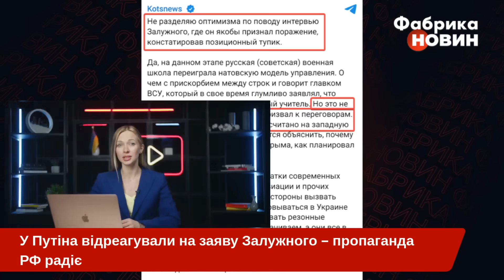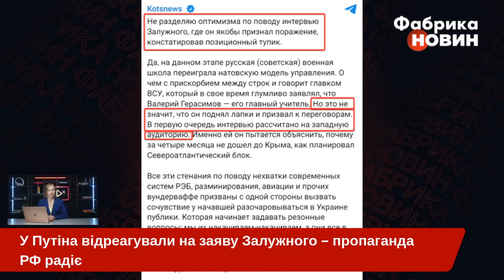🔴У ПУТІНА ВІДПОВІЛИ ЗАЛУЖНОМУ! Пєсков передав пропозицію Києву. Воєнкори РФ в ейфорії від почутого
У Кремлі цинічно відреагували на заяву Залужного. Дмитро Пєсков заявив, що РФ не розділяє думку Валерія Залужного про те, що війна стає позиційною. Ба більше, речник диктатора не оминув нагоди знову закликати Україну до переговорів. Тим не менше, слова Валерія Залужного в інтерв’ю та колонці виданню The Economist одразу підхопили російські пропагандисти та воєнкори. Деталі - на “Фабриці новин”.